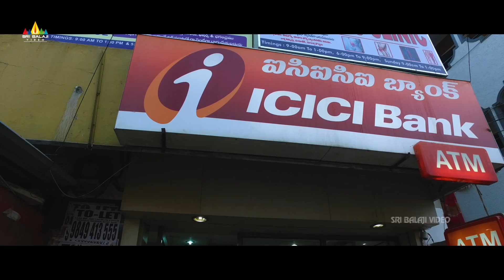Simran Sharma Missing Aashish Raj | Ego | Latest Telugu Movie Scenes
Watch EGO Latest Telugu Movie Scenes, Starring Aashish Raj, SimranSharma, Diksha Panth, PrudhviRaj, ShakalakaShankar, Posani Krishna Murali, Ajay, ChammakChandra, Rao Ramesh, Ajay & Others. Directed by RV Subramanyam (SUBBU).Produced by Vijay Karan, Kaushal Karan & Anil Karan under VKA films.